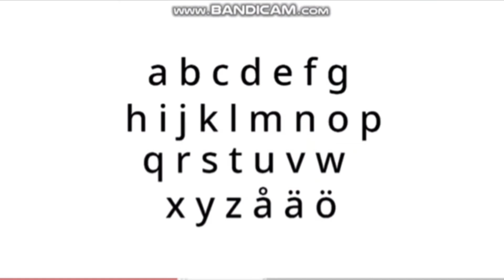Swedish Alphabet Song [FIXED]